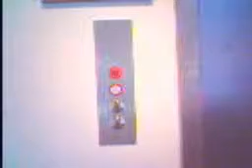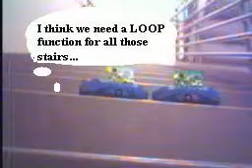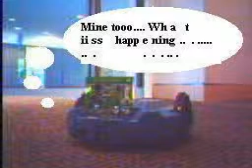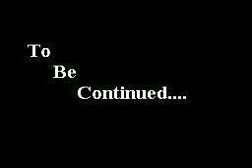CMSC143 Movie Assignment @ Bard College - TeamNBA.avi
Only scribbler robots were used in making the movie. The robots had in-built cameras, they were programmed to be actors and cameramen. We downloaded and mixed the stills from the cameras to make this movie